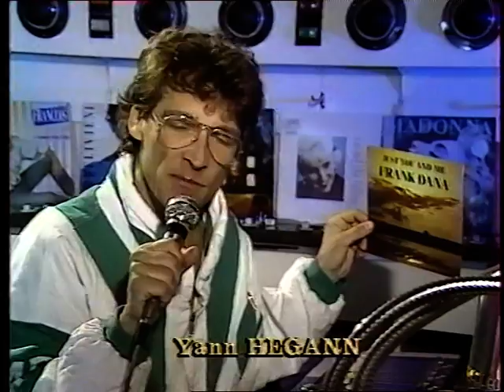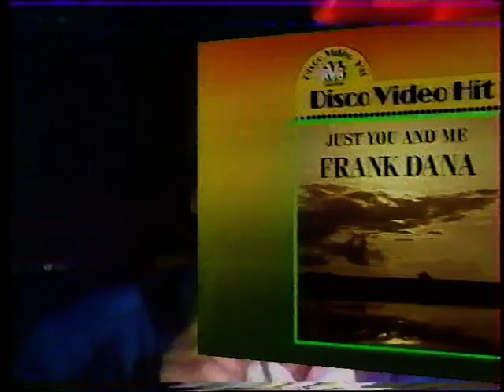Frank Dana - Just you and me (Live)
Frank Dana singing "Just you and me"
Presented by Yann Hegann

Frank Dana chante "Just you and me"
Présentation: Yann Hegann